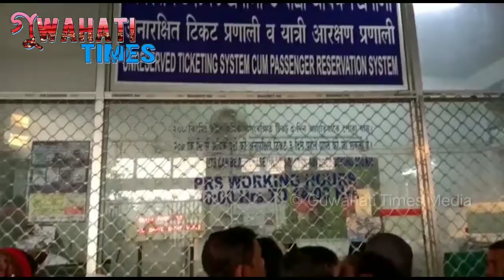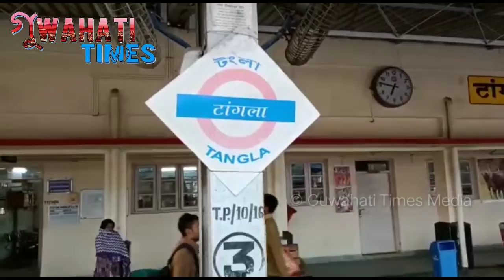টংলা ৰেল ষ্টেছনত টিকট নাপায় যাত্ৰী আৰু ৰেলৱে কৰ্মচাৰীৰ মাজত উত্তপ্ত পৰিস্তিতি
১২ ফেব্ৰুৱাৰী: ওদালগুৰিৰ টংলা ৰেল ষ্টেছনত টিকট কাউন্টাৰৰ পৰা টিকট নোপোৱাত আজি যাত্ৰীসকল আৰু ৰেলৱে কৰ্মচাৰীৰ  মাজত এক উত্তপ্ত পৰিস্হিতিৰ সৃষ্টি হয় | আজি ৰাতিপূৱা ৰাঙাপাৰা-ৰঙিয়া অভিমুখী যাত্ৰীবাহী ৰেল আৰু ৰঙিয়া-ডেকাৰগাঁও অভিমুখী যাত্ৰীবাহী ৰেল দুখন ষ্টেছন আহি পোৱাৰ পাছতো দুটাকৈ টিকট কাউন্টাৰ থকা স্বত্তেওঁ এটা কাউন্টাৰৰ পৰা টিকট দি থকাত যাত্ৰীসকলৰ অসূবিধাৰ সন্মূখীন হয় | ফলত যাত্ৰী সকলে আন এটা কাউন্টাৰৰ কথা সোধাত ৰেলৱে কৰ্মচাৰীয়ে বেয়াকৈ কয় | যাৰ ফলত যাত্ৰীসকলে প্ৰতিবাদ কৰে | এই সমস্যাটো আজি কেবাদিনৰ পৰাই হয় থকা বুলি যাত্ৰীসকলে জানিৱলৈ দিয়ে | সময় মতে টিকট নাপায় তেনেকৈ ৰেলত যাত্ৰা কৰিৱলগীয়া হৈছে | যাৰ ফলত যাত্ৰীসকলে ফাইন দিৱলগা হৈছে | দৈনিক শ শ যাত্ৰীৰ লগত টিকট অৱিহনে যাত্ৰা কৰিৱলৈ বাধ্য কৰোৱা টংলা ৰেল ষ্টেছনৰ বিষয়ববীয়ায় সাহস কত পালে , এয়া এক ডাঙৰ প্ৰশ্ন |

ওদালগুৰিৰ পৰা কেমেৰাত নৱজ্যোতিৰ সহযোগত মিৰাজুল হোছেইনৰ ৰিপোৰ্ট |